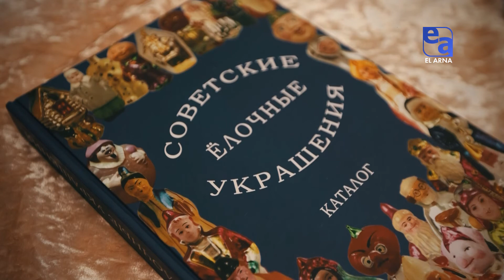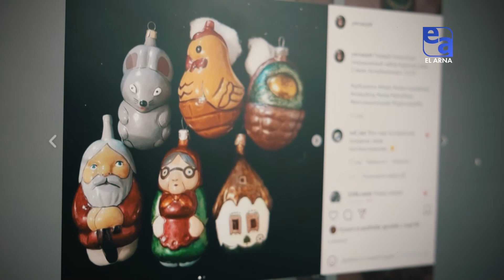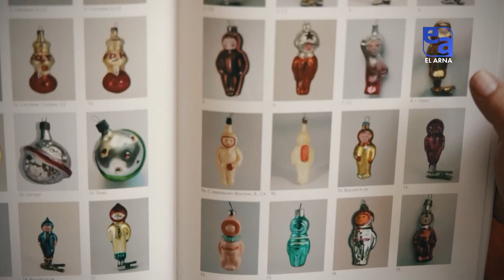Таңғажайыптар әлемі немесе сиқырлы ойыншықтар. «Өміршең өнер туындылары»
«Көпшілік жақсылық күтетін, адамға жаңа үміт сыйлайтын ғажайып мерекенің негізгі символдары да сиқырға толы»-дейді біздің кейіпкер... Иә, ол жер беті Ақ жақұттай ұлпа қарға оранатын, кіршіксіз тазалық пен нәзіктіктің мезгілінде келетін бұл мейрамды бала кезінен ұнатады... Мәңгі жасыл ағаш- шыршаны безендіріп, сыйластық , жарастық орнаған орта –отбасымен бірге уақыт өткізуге асығады.

Оның пайымдауынша,кеңес үкіметінде болған оқиғалар қоғамның барлық салаларына әсер етті, Әрине,шырша ойыншықтарын жасау ісін де айналып өтпеген. Цирктің дәурені жүріп тұрғанда, құралайды көзге атқан мергендер, түйе палуандар, желмен жарысқан желаяқтар формасындағы ойыншықтар шығарылды. Белка мен Стрелканың саяхатынан соң, яғни, 1960-шы жылдары жасыл шыршаға ғарыш, зымыран және ғарышкер формасындағы ойыншықтар іліне бастады.

Иә, осы "Ғарыш" тақырыбына арналып шығарылған ойыншықтардың бірі - "Айдағы адам". Картоннан жасалған бұл жәдігер біздің кейіпкеріміздің де топтамасында бар. Коллекционерлер арасында «Дрезден Картонажы» деп атайтын шырша ойыншығының түрі Ресейде 19 ғасырдың соңы 20 ғасыр басында пайда болған екен.